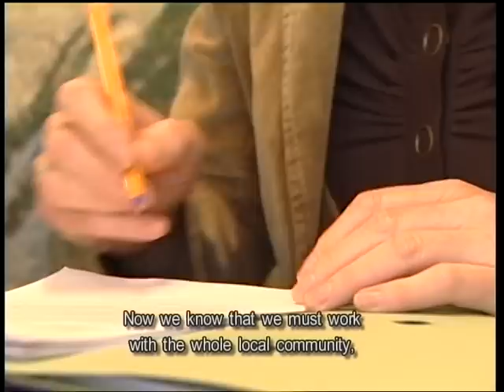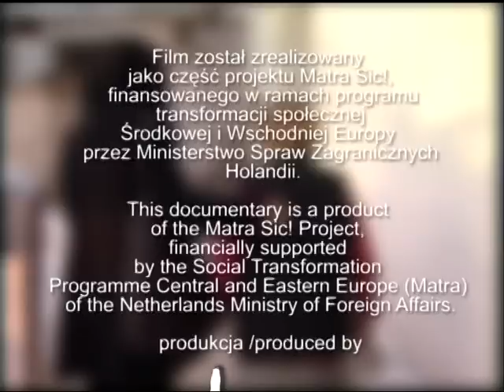Social Workers in Poland - Zawód Pracownik Socjalny - More than 14000 views!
A documentary of every day work of social workers in various places in Poland. Made by Grzegorz Karbowski (director) and Willem Blok (idea, commission, and screenplay) in 2006. In Polish language with English subtitles. Duration 27 minutes. Produced by Video Studio Gdansk in the frame work of the Matra SIC! Project, financed by the Netherlands Ministry of Foreign Affairs. The premiere of the film was on 27 June 2006 in cinema  "Kameralne" in Gdansk. The film was broadcasted by various television channels in Poland.